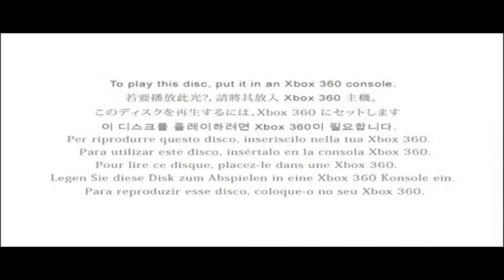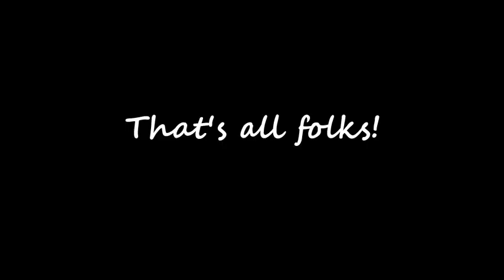What happens when you put in foreign discs on an OG Xbox? [READ DESC]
I do not own an original Xbox nor any of the games mentioned, but this video was created solely for the purpose of entertainment. To create an OG Xbox foreign disc video, in OpenShot, I used as the base video, and everything else was added including the titles. Things may seem to appear quite different than what you expected in other users' OG Xbox foreign disc videos.

I’d do a music CD, but I am NOT including that due to risk of copyright. Hope you guys enjoy, though. ;)

P.S.: In regards to DVDs, they do work, but it requires the use of the DVD Playback Kit. Without it, the console will show an error message prompting the user to connect the DVD Playback Kit receiver to a controller port to enable DVD functionality. So, if you think you can navigate through DVD menus on your OG Xbox using a standard controller much like on the PS2 and Xbox 360, unfortunately, that doesn't count due to the console's hardware limitations. The error is not shown, but I included DVDs regardless.